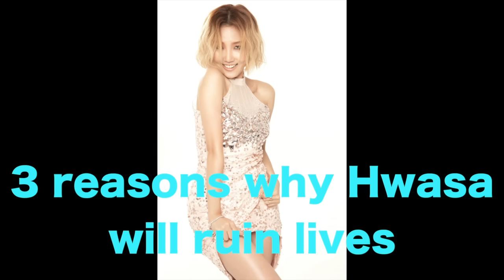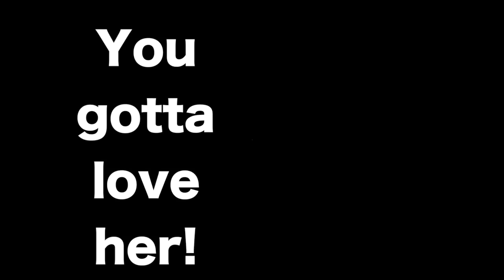LWBR Lives Will Be Ruined...by MAMAMOO Hwasa